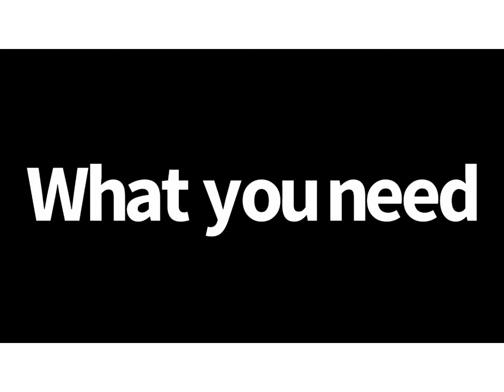How to Make a Mini Vending Machine in Less than 30 Seconds!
This is a handy tutorial that allows you to make a vending machine in under 30 seconds and with less than 10 pieces! If you ever need a vending machine RIGHT NOW (I don’t know why you would need a vending machine in 30 seconds, but it never hurts to be prepared). Have fun!